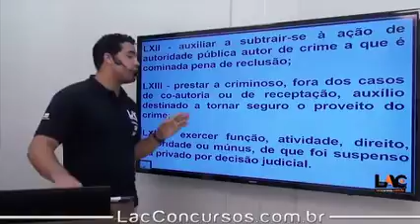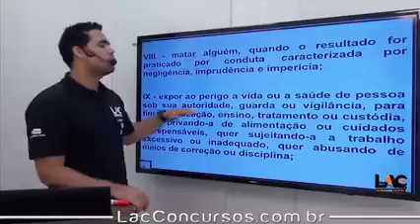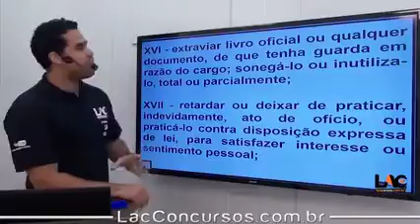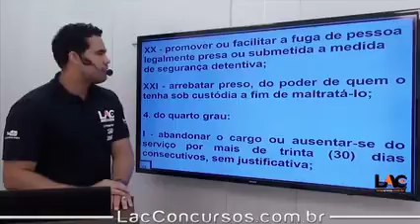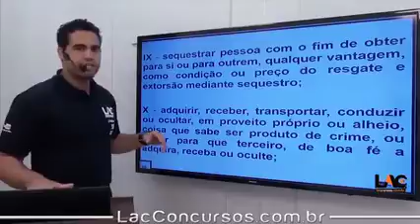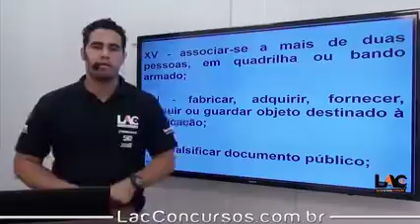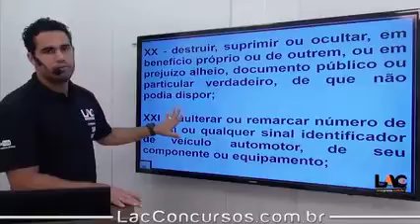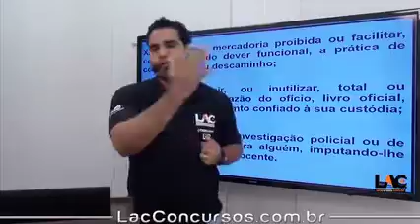7386 Legislação Específica - Estatuto da PJC MT - Parte 11